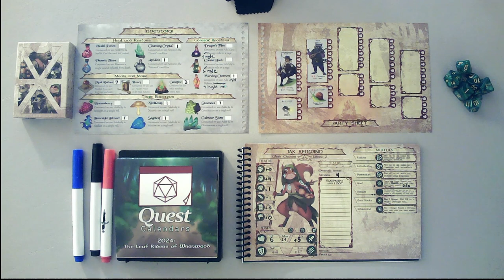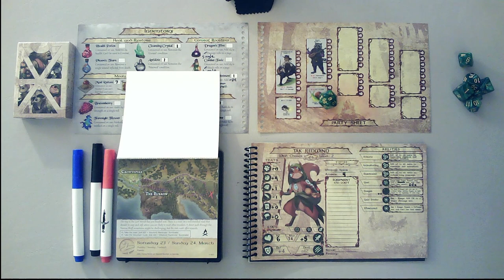March 23/24 - On the Road Again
Days 83/84 of my Leaf Riders of Wrenwood adventures. This series is documenting my journey through the 2024 Quest Calendar by Sundial Games. Each day, I will play through the decisions, combats, and other scenarios presented on that date's page. The Quest Calendar, Hero Book Companion, and other materials are copyrighted by Sundial Games and being shown in this video with Permission from Sundial Games and Thomas Bedran.